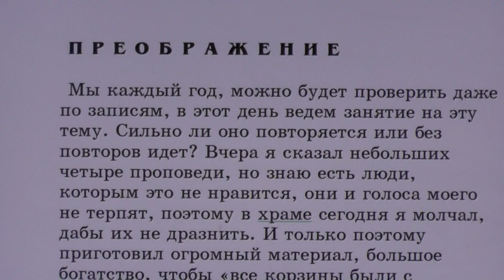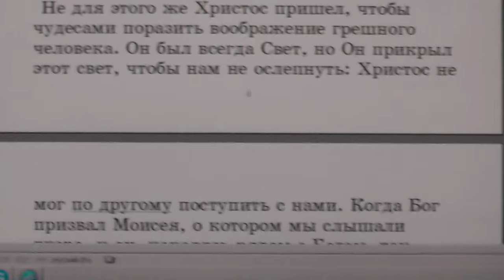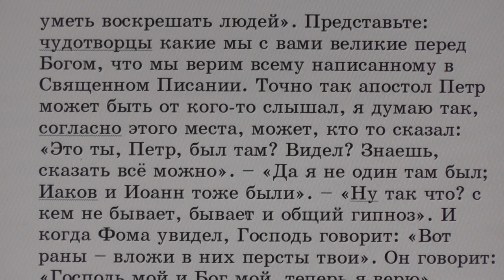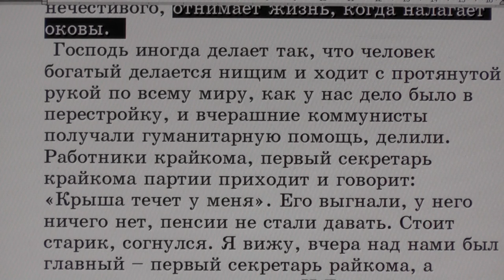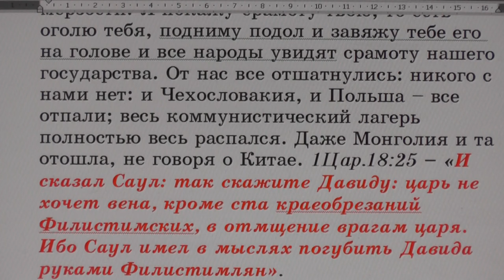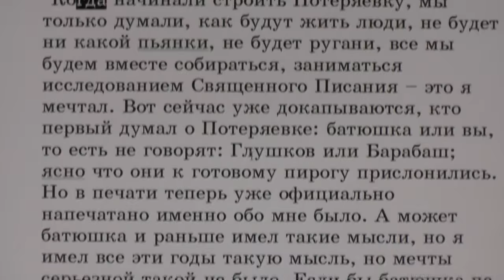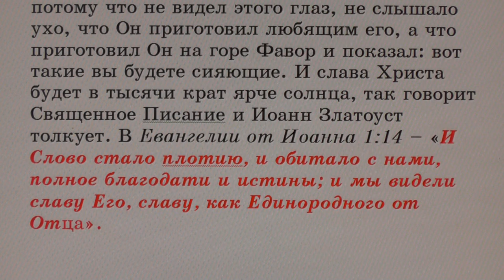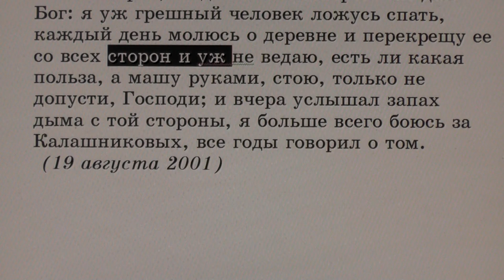№18. Занятия в Потеряевке. Преображение